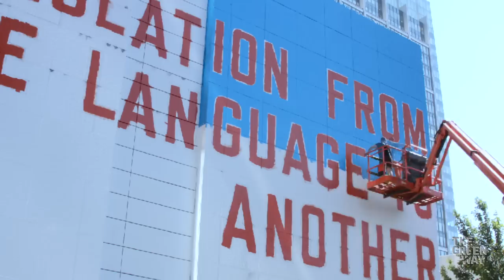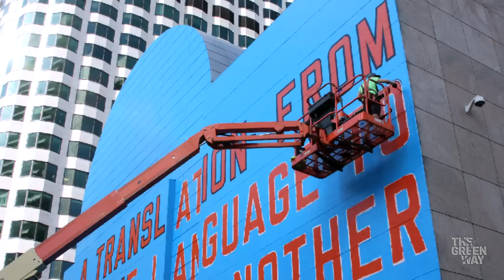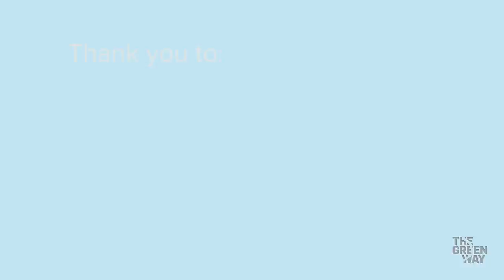A Translation From One Language To Another, Lawrence Weiner - TIMELAPSE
The Rose Kennedy Greenway Conservancy, in partnership with the MIT List Visual Arts Center, commissioned a new temporary mural by internationally acclaimed artist Lawrence Weiner for the Greenway Wall this fall. Weiner’s mural, a textual work titled A TRANSLATION FROM ONE LANGUAGE TO ANOTHER, was installed over several days, from September 14-21, 2015, and is The Greenway’s fourth mural on the building at Dewey Square Park across from South Station in downtown Boston.